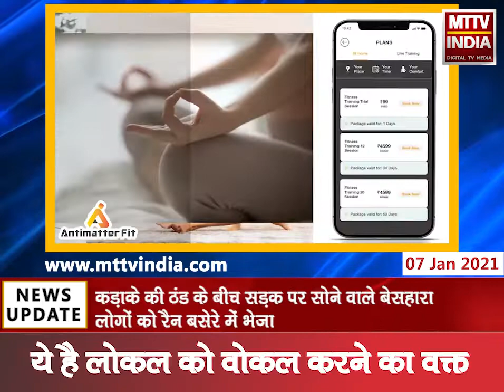Ajmer | सर्दी के बढ़ते प्रकोप के मद्देनजर नगर निगम आयुक्त ने शहर का किया दौरा | MTTV INDIA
सर्दी के बढ़ते प्रकोप के मद्देनजर नगर निगम आयुक्त डॉ खुशाल यादव ने शहर का किया दौरा
कड़ाके की ठंड के बीच सड़क पर सोने वाले बेसहारा लोगों को रैन बसेरे में भेजा
अजमेर नगर निगम की ओर से शहर में कई रैन बसेरे हो रहे हैं संचालित
रैन बसेरों में रजाई, गद्दे, हीटर, गर्म पानी जैसी सभी ठंड से बचाने की व्यवस्था